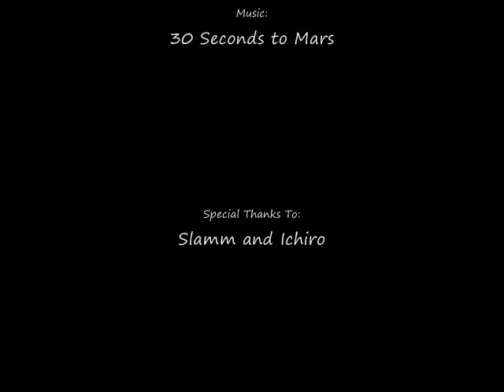Tewkesbury in Action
Watch Tewkesbury help some new 80s through Heroic Violet Hold.